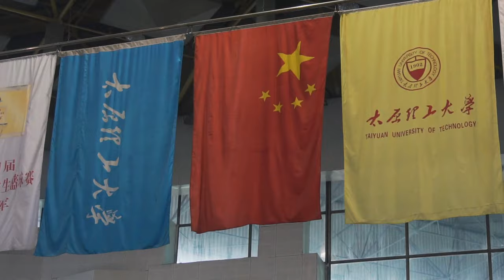CUBA西北王——太原理工大学训练营探访 | A Workout Session at top team of Chinese University Basketball Association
视频拍摄时间为2019年9月底，太原理工大学男篮正在CUBA传奇球员古加尼的带领下备战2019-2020赛季CUBA联赛。
下一期会送上CUBA历史上第一代明星球员古加尼的专访

微信公众号：北美篮球社